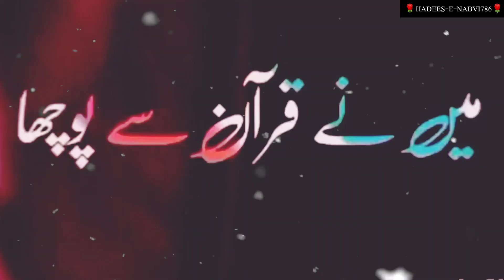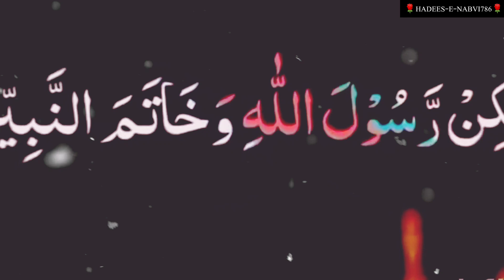QURAN Me Aaqa Ki Tareef❤️💕| Qazi Mutiullah saeedi Sahab | Hadees-e-nabvi786 | Ye Video Lazmi Dekhna💫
Qazi Mutiullah Saeedi ek maqbool aur maahir Islami scholar hain, jo apni tahqeeqat aur takhliqat ke zariye Islami adab aur Fiqh mein aham kontribiution dete hain. Unka tajziati aur academic approach unhe ek prominent figure banata hai Islami ilm ki duniya mein.

Like Karen Share karen
My Channel Name is Hadees-e-Nabvi786